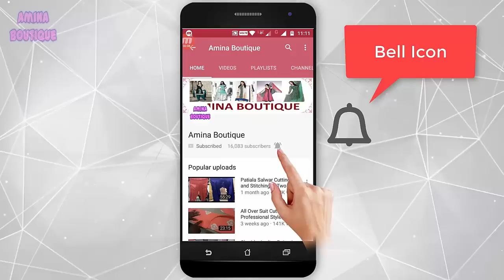How to Make Piping with Two Different Way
In this video I will teach you How to Make Piping with Two Different Way.